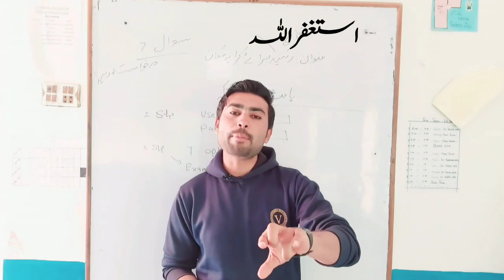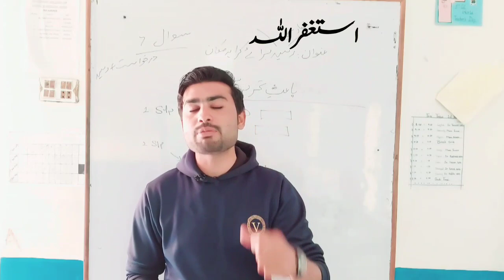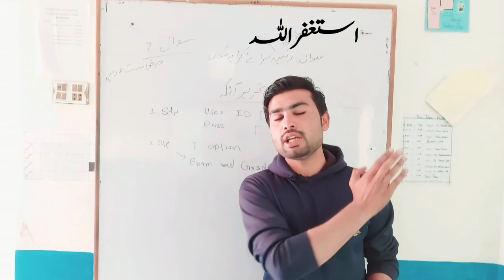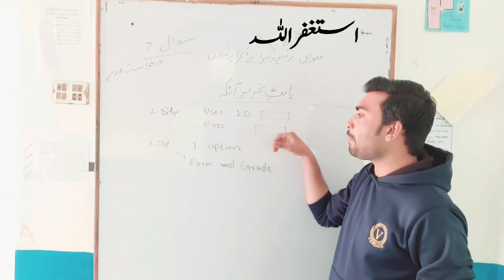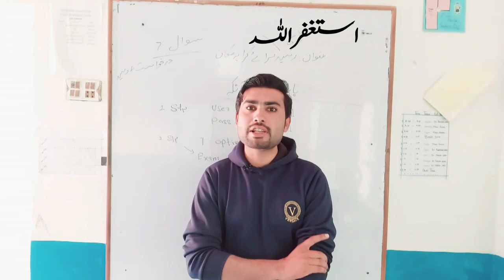Aiou Results Announced Finally Today || How To Check Result Aiou || رزلٹ چیک کرنے کا نیا طریقہ